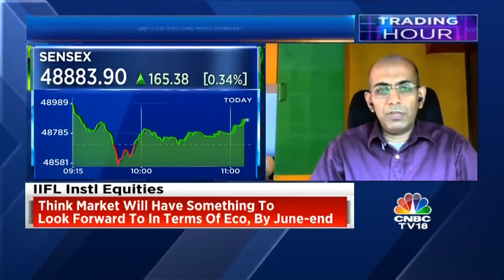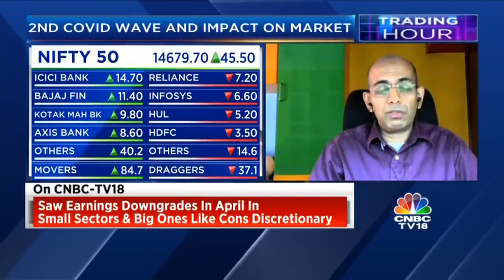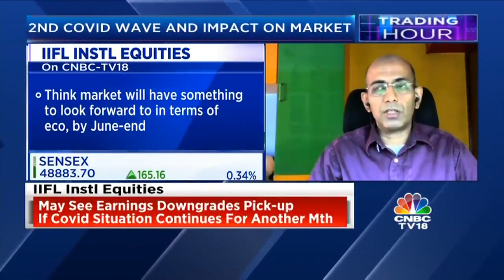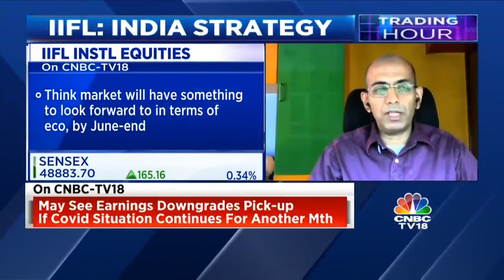India Market Strategy by IIFL Securities | GV Giri | CNBC Tv18 | IIFL Markets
In an interview to CNBC Tv18, GV Giri, Head of Research at IIFL Institutional Equities says the upgrade momentum of FY22 consensus estimates has gradually slowed. He says that downgrades can pick up if the COVID situation continues for another month.

1. Common Mistakes while Trading Online by First Time Traders
2. Demat Account Aims and Objectives
3. How Does Demat Account Work
4. Demat Account Opening Charges
5. How to Open Demat Account